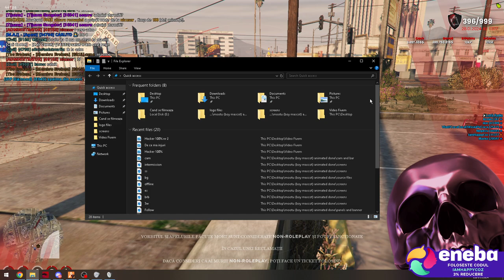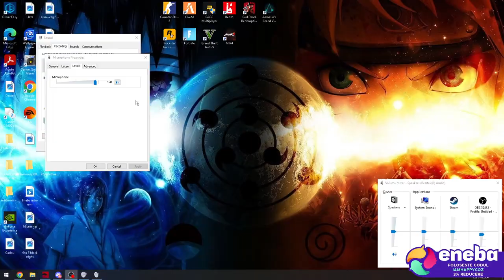Fivem Romania Roleplay - O plimbare in Groove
☑️ Parteneri ☑️